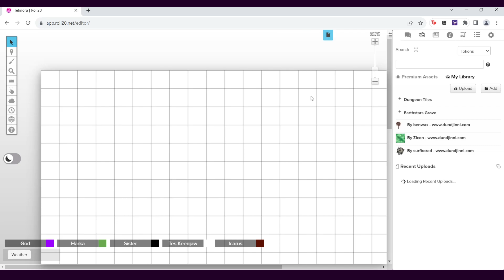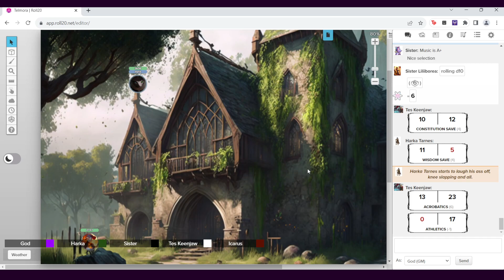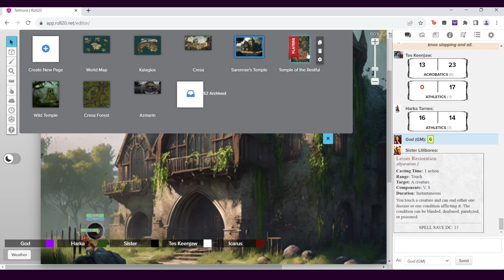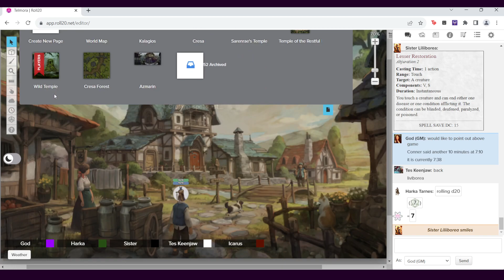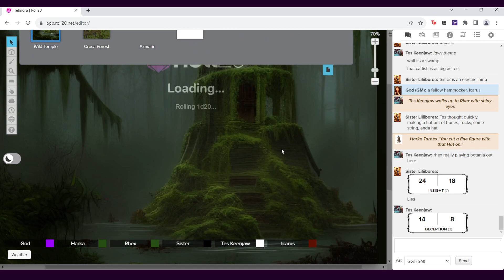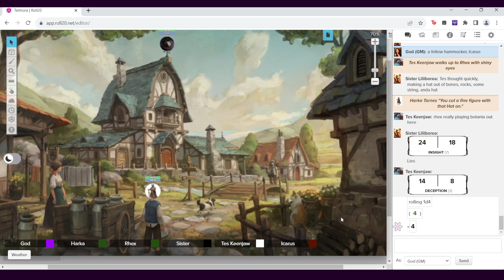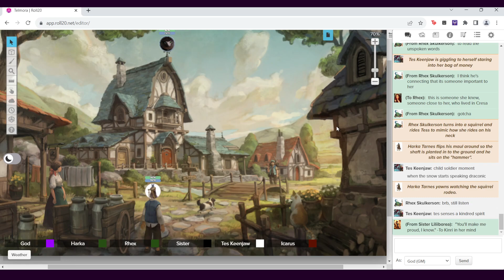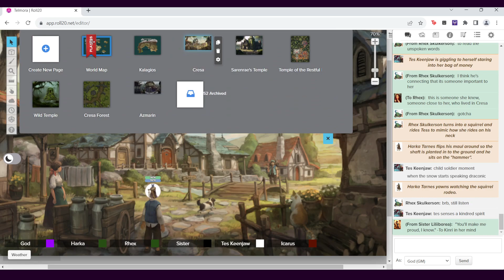Chronicles of Telmora - Episode 2: The Journey Begins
The party spends some time in Sister's temple and runs some errands in town before setting off towards Azmarin.